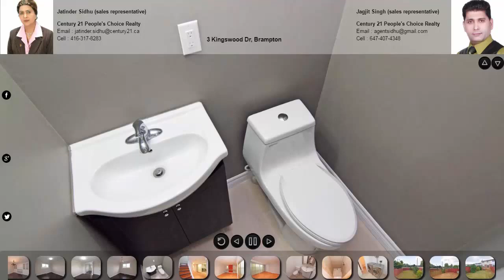3 Kingswood Dr, Brampton